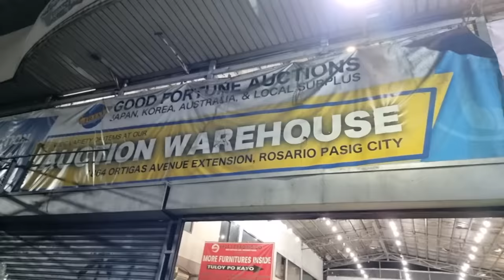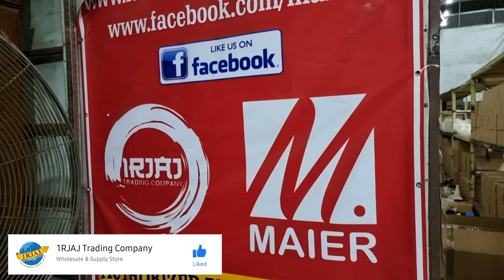BAGSAK PRESYO NA! BODEGA SALE NG GAMIT SA BAHAY (Triple Ang Kikitain Ng Reseller Dito!) | Mommy O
Huwag kalimutan magsubscribe for more videos like this

Warehouse Name: 1RJAJ Trading Co.
Address: 1864 ortigas avenue extension rosario pasig
Google/waze: 1rjaj trading
Open from mondays-sundays 9am-6pm

To order ⬇️ (Open for reseller or retail)

Mode of Payment:
bdo bpi chinabank rcbc metrobank pnb paymaya gcash palawan cebuana mlhuiller
Credit card (straight payment)